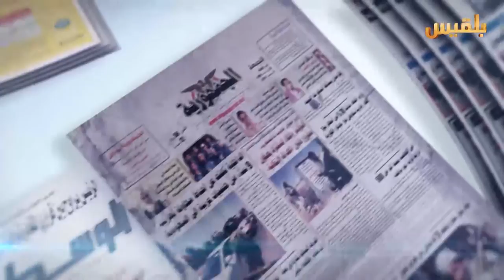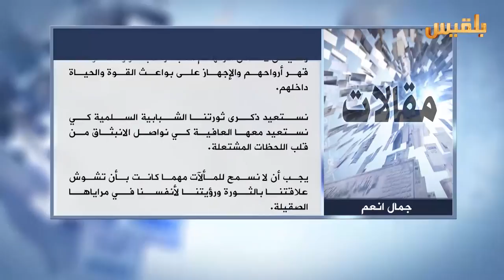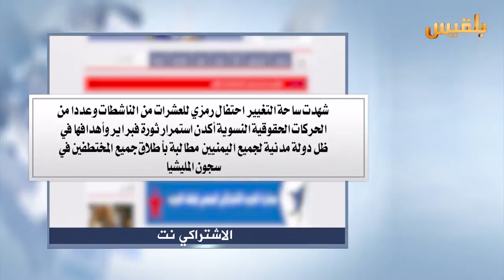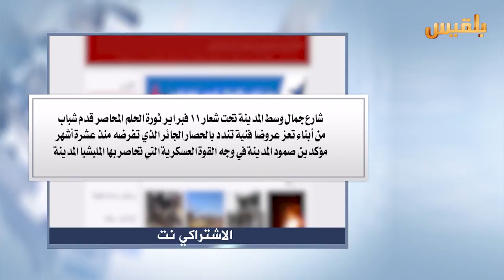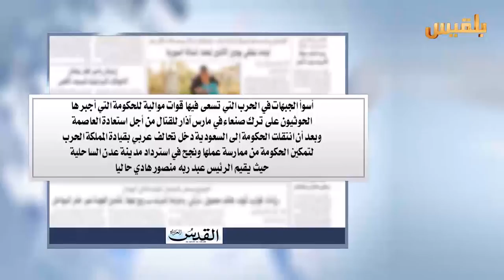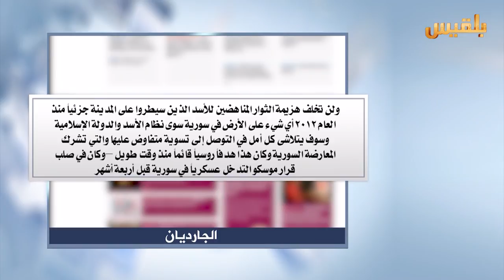كشك الصحافة | 11 - 2 - 2016 | تقديم : شادي نجيب